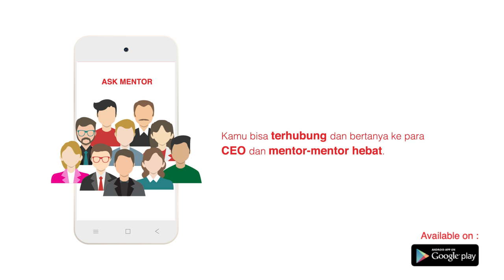SocialConnext: Aplikasinya Generasi Muda Inspiratif Indonesia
Jutaan inspirasi untuk meraih sukses di usia muda kini dalam satu aplikasi!

SocialConnext merupakan aplikasi yang dirilis oleh Young On Top bersama dengan GDILab untuk menginspirasi anak muda Indonesia melalui berbagai konten serta fitur seru dan menarik di dalamnya.

Ini dia enam alasan kenapa kamu harus download SocialConnext

1. Kamu bisa terhubung dan bertanya ke para CEO dan mentor-mentor hebat seputar karir, brand management, digital, entrepreneurship, investment, self development dan lain-lain.
2. Kamu bisa membangun network dengan sesama anak muda inspiratif.
3. Kamu bisa dapatkan lebih dari 10.000 konten video, podcast dan artikel inspiratif.
4. Kamu bisa dapatkan banyak info event-event inspiratif.
5. Kamu bisa dapatkan ribuan poin setiap harinya dari trivia quiz yang nilainya puluhan ribu Rupiah.
6. Kamu bisa mengoleksi merchandise eksklusif dari Young On Top.

Download sekarang di Play Store.
Search: SocialConnext (tanpa spasi)